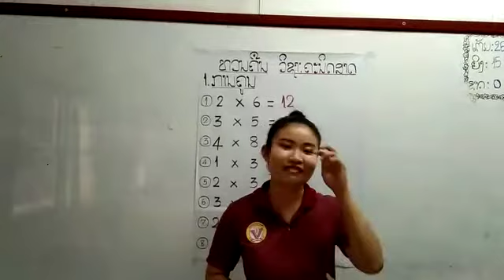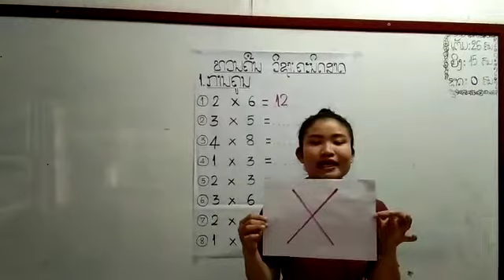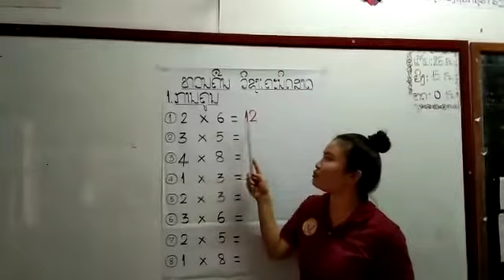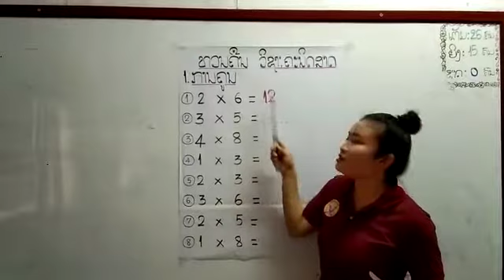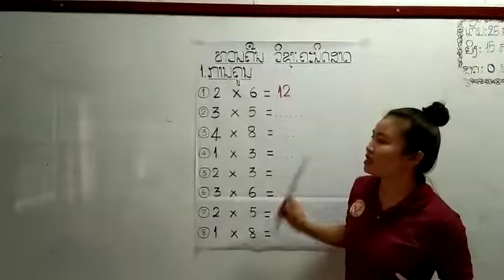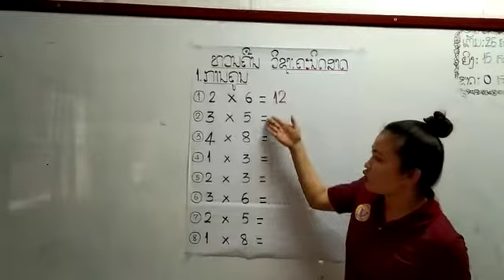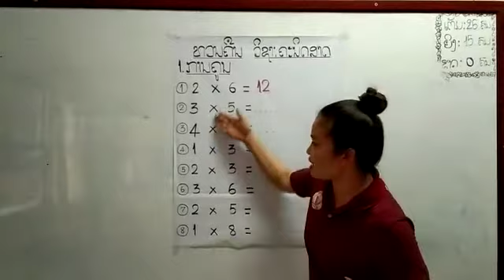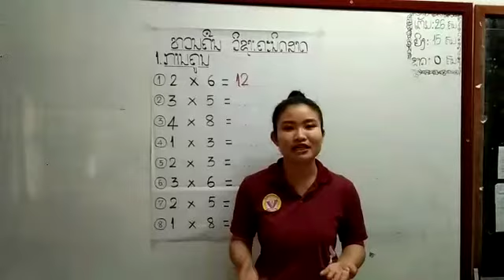ການຄູນ ປ2 ວັນທີ 8